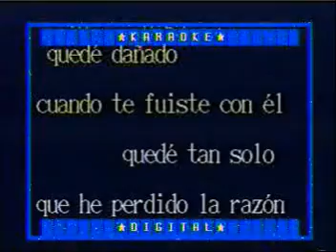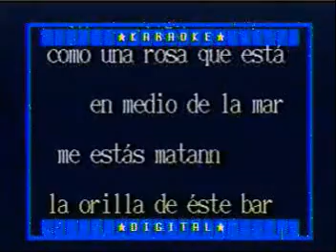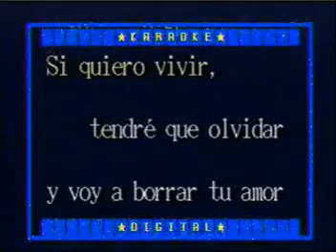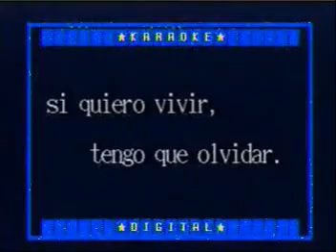KARAOKE COMO DIABLO MANA